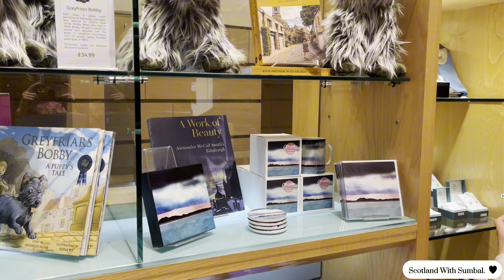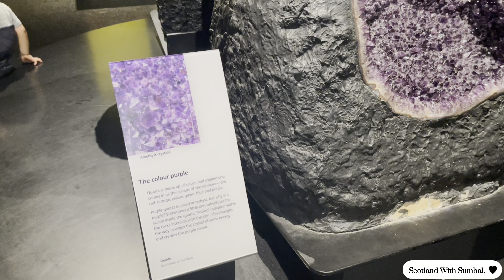National Museum of SCOTLAND | 4K Virtual Tour |Part 2: A must visit place in Edinburgh.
Welcome back to part 2 of our journey through the National Museum of Scotland in Edinburgh! In this segment, we dive into the vibrant art and cultural exhibits, showcasing Scotland's creative legacy and global connections. If you enjoyed part 1, you're going to love this continuation of our museum adventure. Let's explore more together!